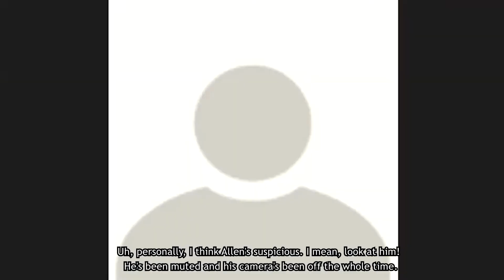CSA Fall 2020: We're Back, Welcome!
Hey everyone! That's right, CSA is back for the 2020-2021 school year, and we're ready to take on this unpredictable year with you all! Come along with us as we play a game of Among Us while giving you all the information you need for the start of this quarter.